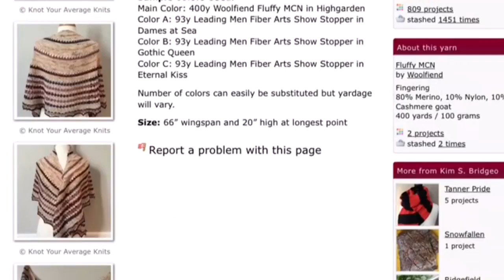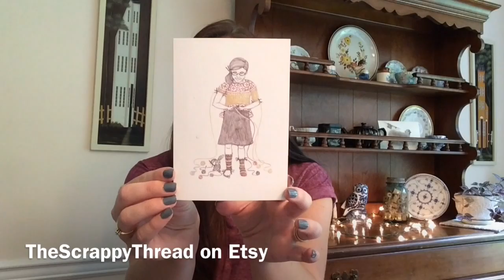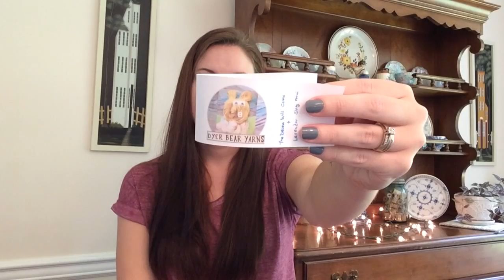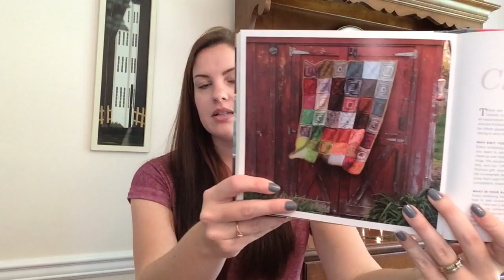Episode 26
Show Notes, KAL info, Giveaway info, ask me thread… anything & everything related to the podcast can be found in the Group:

Time Stamps for this episode:
Finished Objects: 16:02
Works in Progress: 22:27
Let’s Get Scrappy: 43:31
Mail/Stash Enhancement: 48:03